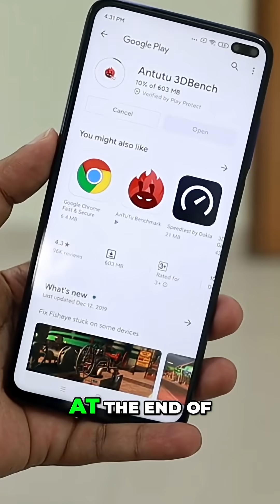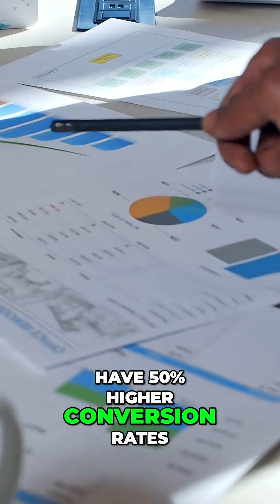Why They PAY Apple 30% For In-App Purchases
🚨 Don’t Build your Web App Alone, Get Daily Help from Me!